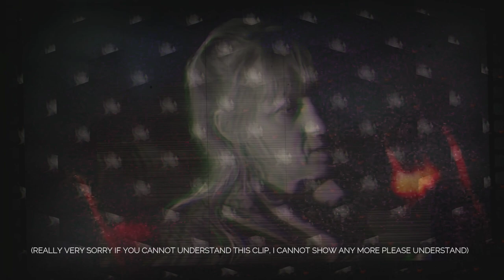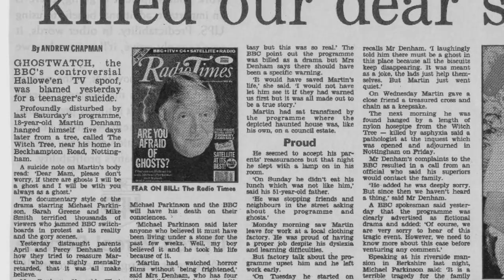The Most Cursed TV Program Ever !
You may have never heard about ghostwatch, a show from 1992 that made it's headlines for the banned and cursed show at that time. This show never came to India that's why you may have never heard of it but even if GhostWatch was banned or it was cursed no matter what it was the scariest T.V. Program of that time and still stands strong if you have courage to give GhostWatch a deep look. Well in this video I Bring You The Story And Scenes Of GhostWatch In Hindi That Will Surely Surprise You In Your Dreams !

So don't forget to grab some popcorns ! This Is going to be a little long journey.

Gear/Equipment Used For My Videos
1. Webcam - Logitech C922 Pro
2. Mic - FiFine K678 Condenser
3. Editing Software - Wondershare Filmora X / OBS / Xsplit
4. Recording - Audacity
5. Thumbnail - Canva/Adobe Photoshop
6. Script Writing, Story, Editing (Everything) - Abhinav (MountCider)

If you are using my content anywhere then don't forget to mention where you have picked it from otherwise i will get angry on you😡😛